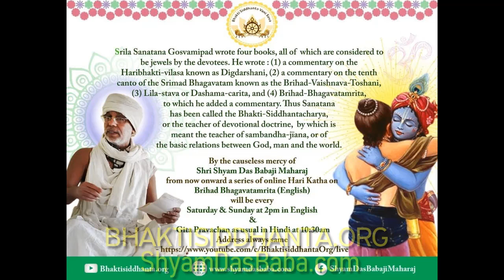Brihad Bhagavatamrita 155 English by Shyam Das Baba, 6may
Brihad Bhagavatamrita 155 English by Shyam Das Baba, on 6may